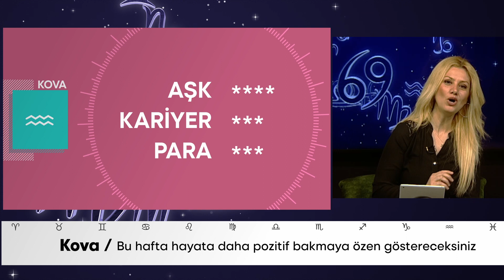Kova burcu haftalık yorumu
Bir Tv ekranlarında yayınlanan astroloji günlüğü programı sizlerle! Bu hafta burçları neler bekliyor, aşk, para vr kariyer konusunda en şanslı olan burçlar hangileri? Burç yorumları ile astroloji günlüğü programı sizlerle!